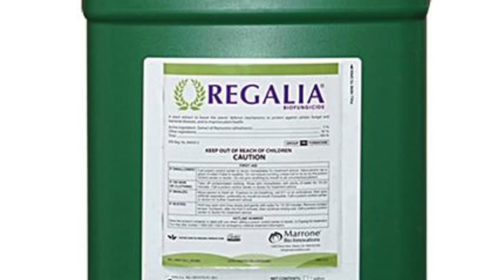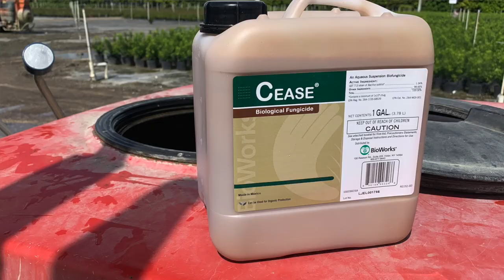Plant Bacterial Disease And Their Management